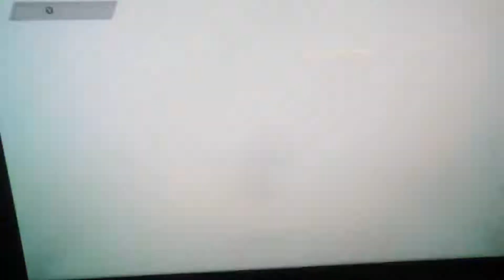Gol de Rodrigo en la Copa Int. Europea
Gol de Rodrigo en la Copa Int. Europea recibe un pase de toque de espuela de Gameiro y este regatea al defensa, realiza un tiro ajustado que da al palo y entra a portería.